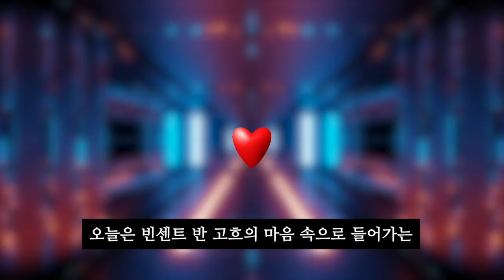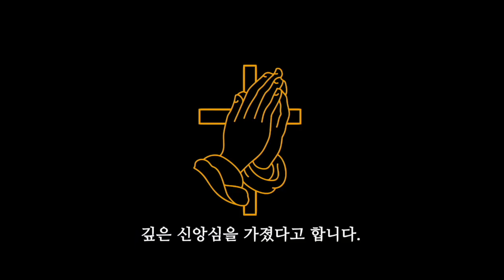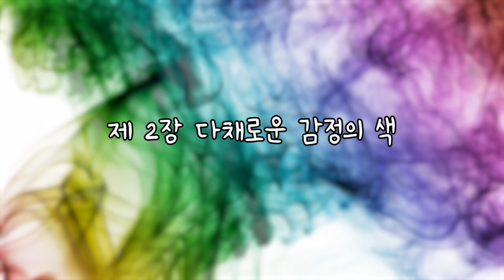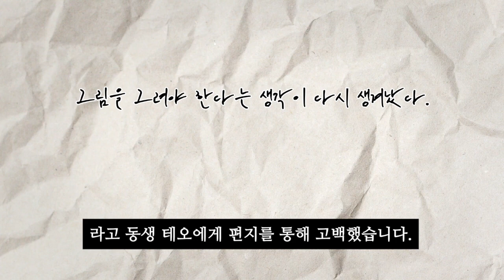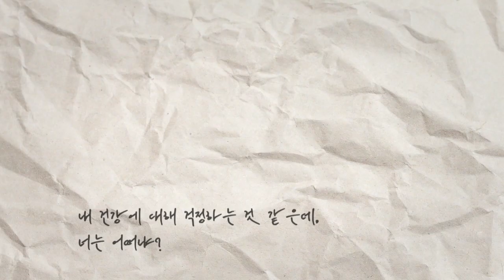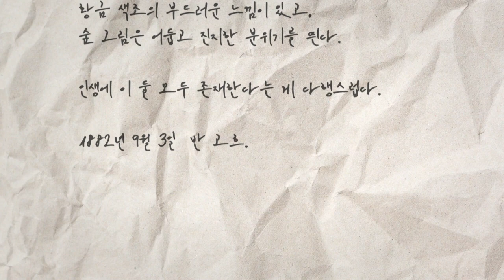세상에서 가장 쉽게 반 고흐 알려드림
빈센트 반 고흐는
'별이 빛나는 밤'
'해바라기', '붓꽃'
'밤의 카페 테라스' 등 너무나 유명한 작품들도 많이 남겼죠.
하지만 너무나 아쉽게도 37세라는 젊은 나이에
삶에 마침표를 찍은 인물.
고흐의 작품 속에 숨겨진
그의 생각과 감정을 찾는 여정을 떠나볼까요?

참고자료
반 고흐, 영혼의 편지 - 빈센트 반 고흐 지음. 신성림 옮김​
반 고흐 - 바바라스톡
미술관에 간 심리학 - 윤현희
Café Terrace at Night - Kröller-Müller Museum, Otterlo​
The Starry Night - Museum of Modern Art, New York​
Sorrowing Old Man -  Kröller-Müller Museum, Otterlo​​
Vase with Twelve Sunflowers -​ Neue Pinakothek, Munich​
Irises -​ J. Paul Getty Museum, Los Angeles​